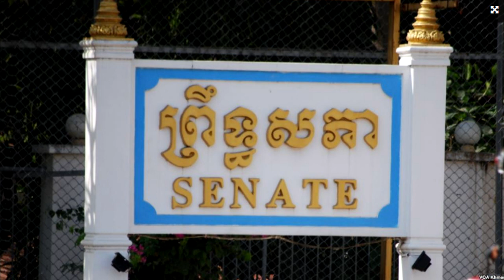History of the National Assembly of Cambodia,Khmer History,